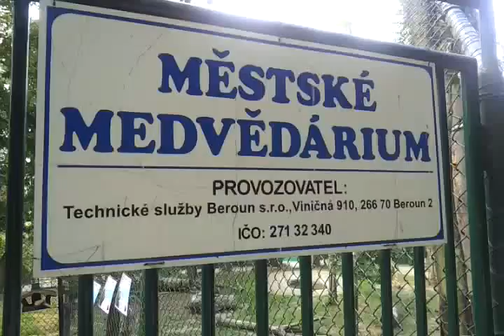Медведариум в Бероуне (чеш. Medvědárium) ч. 9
В нем живут три медведя: Куба, Войта и Матей.